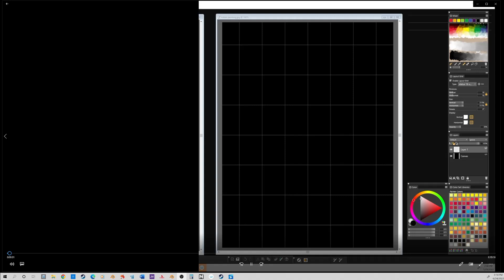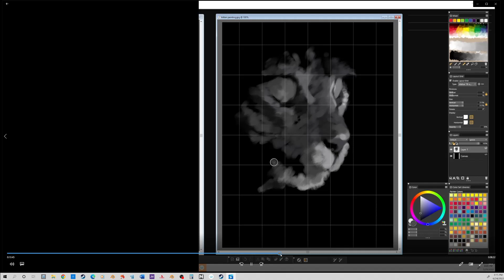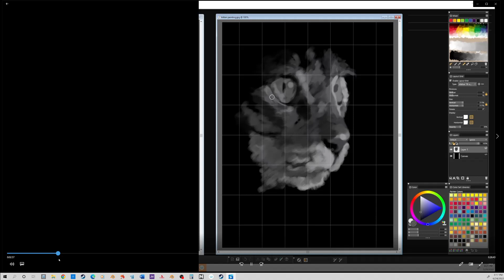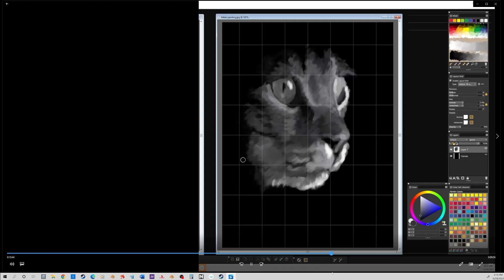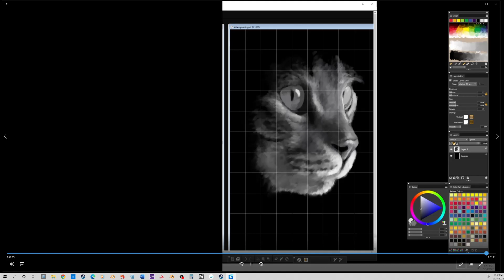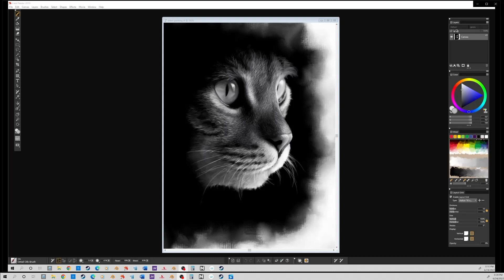Digital paint kitten demo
Digital painting demo of cute kitten... hope you enjoy - from stock photo